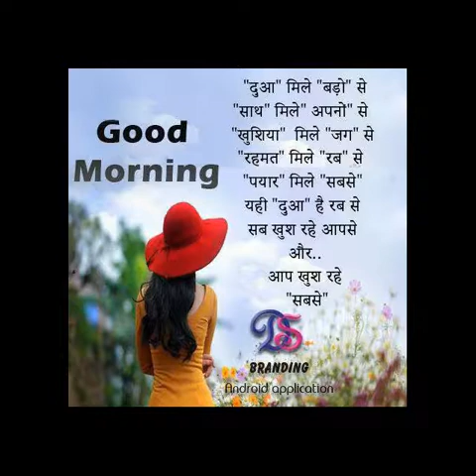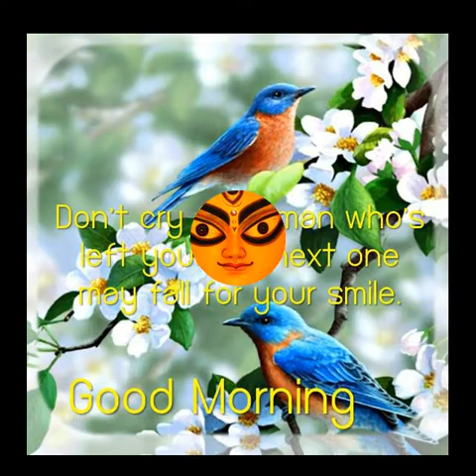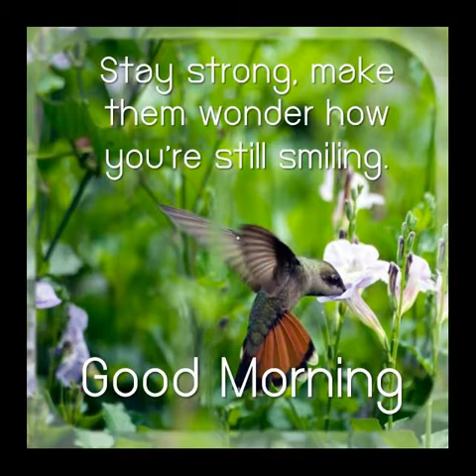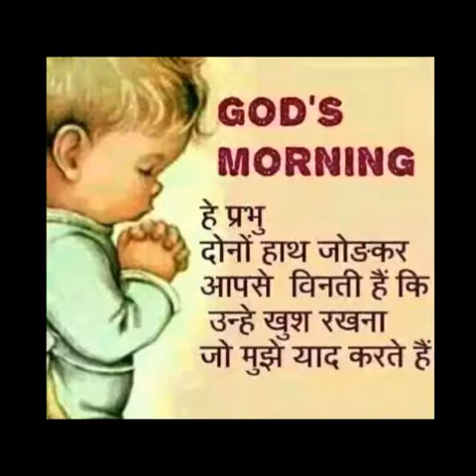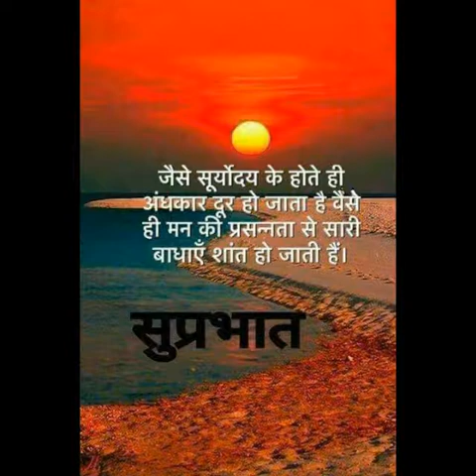Ompusp.. Devotional Hindi bhajan.Bhagwan tumhare bhakti mein guljar v Hai aur pyar v Hai..21/10/2017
Good morning for what's app Hindi bhajan